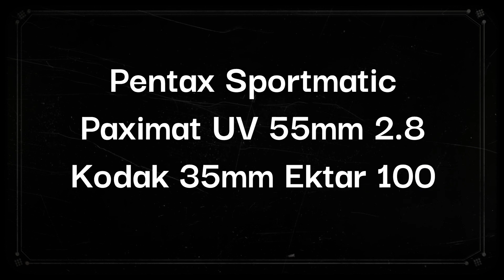Photo Essay | Fazenda Campos Novos - Cabo Frio RJ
Ensaio fotográfico durante visita à Fazenda Campos Novos, Cabo Frio - RJ. Camera Pentax Sportmatic analógica, com filme Kodak Ektar 100.